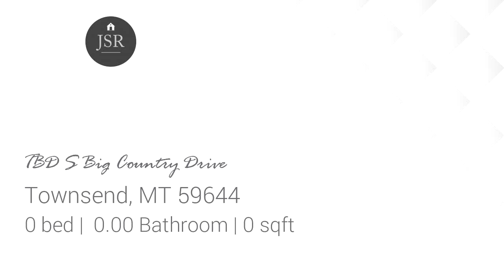Home for sale - TBD S Big Country Drive, Townsend, MT 59644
Majestic views from this 138.8 acres located off South Fork Ray Creek. This amazing piece of land has only 1 covenant.The land has an AG restriction. Dry farm Land planted in winter and spring wheat. Great views from this large acreage. This land has great potential. More lots are available adjacent .This listing includes lot 1A-20 4.48 acres  in Savane Estates Subdivision that does have DEQ approval for a well and septic. The smaller lot has covenants.

Bedrooms: 0
Bathrooms: 0.00
Square Feet: 0
Price: $225,000

10/01/2019 07:37:01 pm

Last modified: